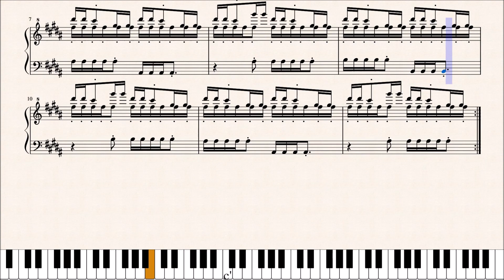【星のカービィ2】｢レベルセレクト｣ ピアノアレンジ(楽譜付き)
難易度:4(うすあじ)
星のカービィ2より、レベルセレクト画面で流れるbgmを採譜しました！知名度低そう...🙃
簡単なので是非弾いてみてください！